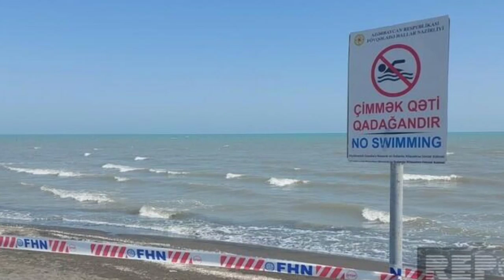FHN-DƏN ƏHALİYƏ QƏTİ XƏBƏRDARLIQ! ÇİMMƏK QADAĞAN EDİLDİ..